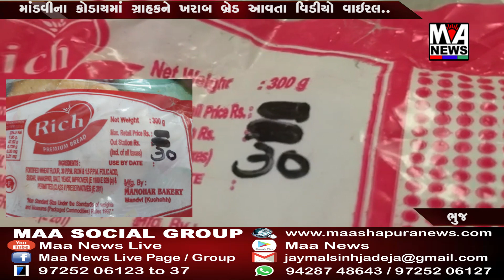માંડવીના કોડાયમાં ગ્રાહકને ખરાબ બ્રેડ આવતા વિડીયો વાઇરલ..